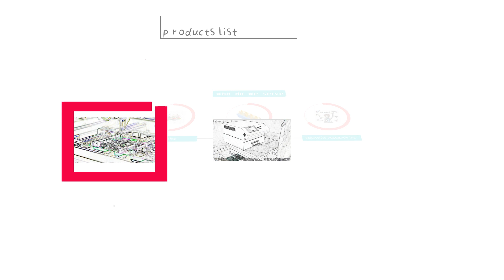T937S presentation cartoon show